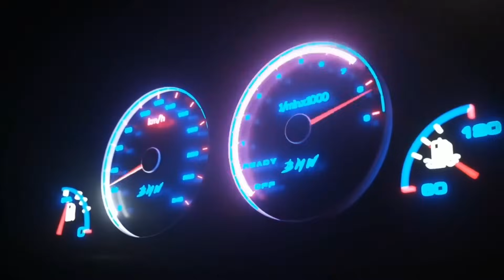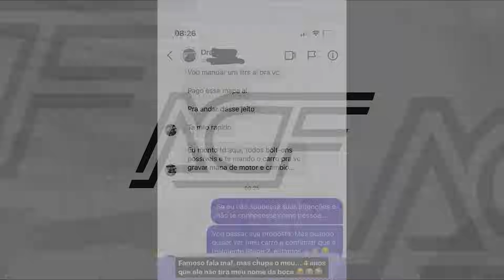BAGUINHA FOI TROLLADO 😂 - DRAKINHO (ARMADA) - TUNERCAST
TunerCast #023 - Drakinho (Armada Performance)